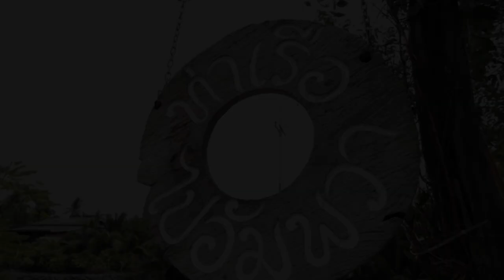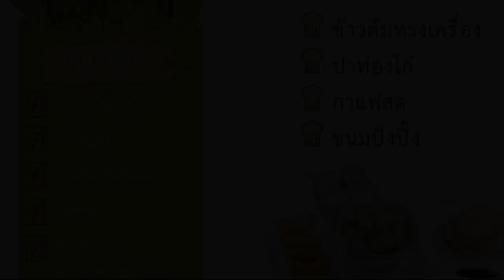Baansuan Amphawan Resort, Samut Songkhram, Thailand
About Property:
Featuring a garden and a terrace, Baansuan Amphawan Resort is located in Samut Songkhram. Featuring a restaurant, the 3-star resort has air-conditioned rooms with free WiFi, each with a private bathroom.
Every room is equipped with a TV, and certain rooms at the resort have a river view. All units will provide guests with a fridge.
A à la carte breakfast is available daily at Baansuan Amphawan Resort.
Ratchaburi is 22 km fr...
Property Type: Resort
Address: 37/4 Moo 5, Tambon Bang Khantak, Samut Songkhram , 75000 Samut Songkhram, Thailand
Searching For
1. Baansuan Amphawan Resort - Samut Songkhram - Thailand
2. Baansuan Amphawan Resort - Samut Songkhram - Thailand Address
3. Baansuan Amphawan Resort - Samut Songkhram - Thailand Rooms
4. Baansuan Amphawan Resort - Samut Songkhram - Thailand Amenities
5. Baansuan Amphawan Resort - Samut Songkhram - Thailand Offers and Deals
Audio Credit:
Track Title: Blank Slate
Artist: VYEN